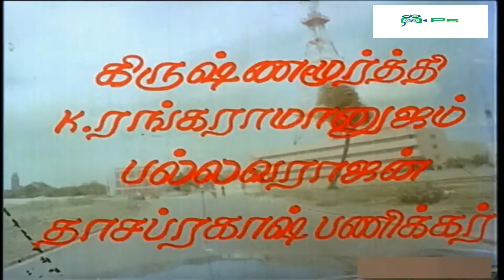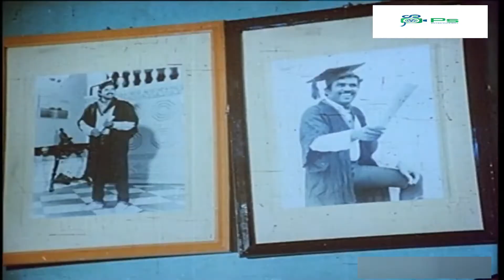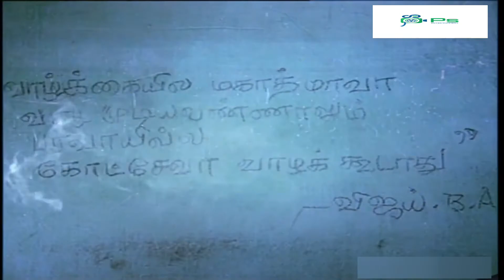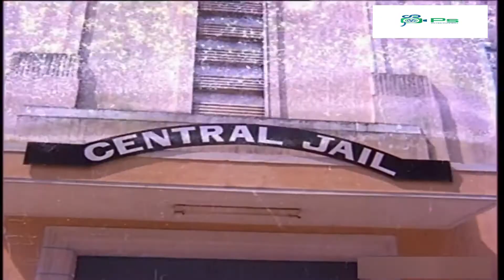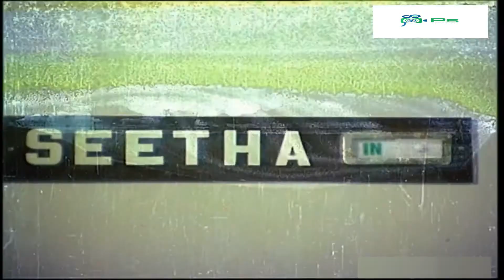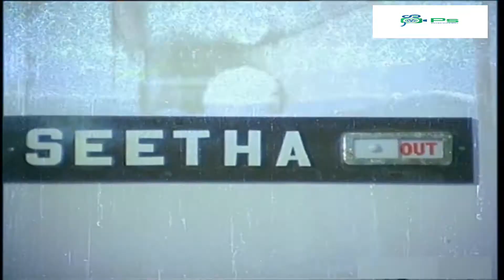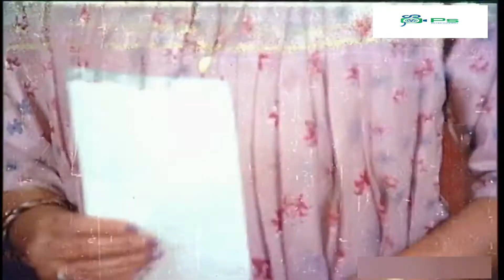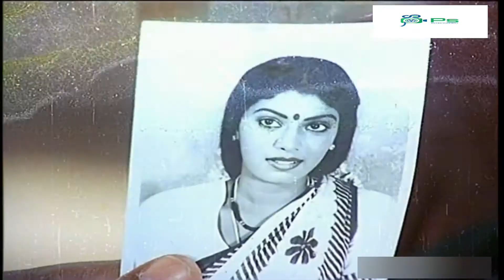தப்பு கணக்கு | Thappu Kanakku (1988) | Saranraj | Chandrasekar | Asharani | Super Hit Action Movie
Watch Movie -- Thappu Kanakku

Cast --
Charan Raj
Madhuri
Chandrasekar
M.N.Nambiar

Chandrasekhar (born 1956),[2] also known as Vagai Chandrasekhar, is an Indian stage, film and television actor working in Tamil language films, known for his histrionics.